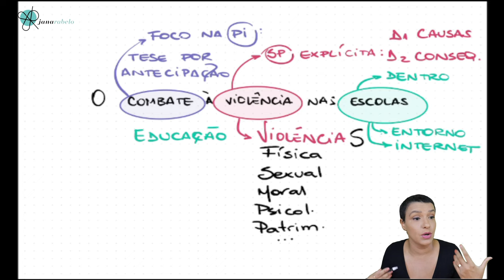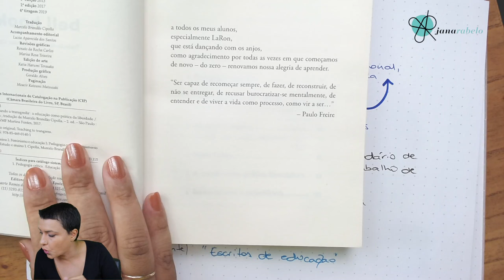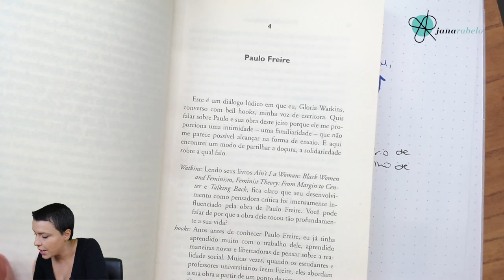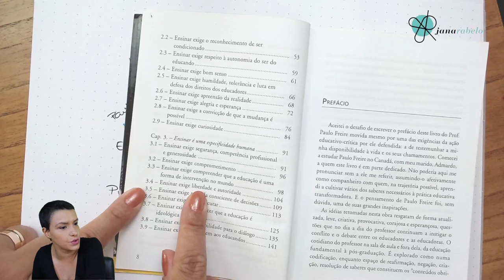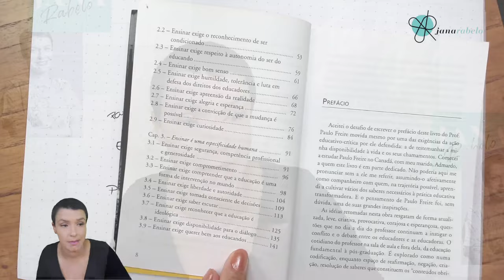Repertório para redação | "O combate à violência nas escolas brasileiras" | Jana Rabelo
Oi pessoal!  Vamos de repertório hoje? Vem comigo!
Nosso cronograma combinado ficou assim:
Segunda - live de teoria
Terça - comentário de tema
Quarta - Repertório + Janaflix
Quinta - Correção de redação
Sexta - Giro da Jana
Sábado - Aplicar o Janaflix
Domingo - Simulado de redação
Me siga no Instagram: @instajanarabelo (dicas de redação, livros, filmes e atualidades) e no @janarabelo.
Quer ser meu aluno na salinha on-line? Corre lá no e garanta a sua vaga!